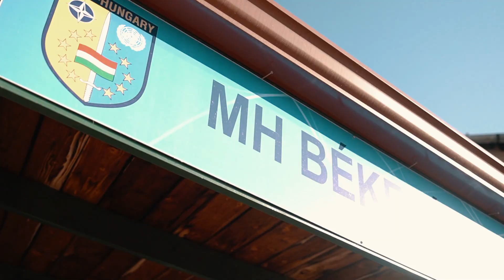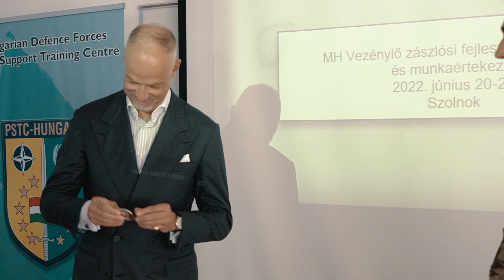A katonai szolgálat a legszentebb hivatás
A Magyar Honvédség garantálja az ország biztonságát – hangsúlyozta Szalay-Bobrovniczky Kristóf honvédelmi miniszter „A haderő és a jövő” címmel tartott előadásában június 21-én, kedden, a szolnoki MH Béketámogató Kiképző Központban.

Készítette:

▶ Antal Ferenc
▶ Ferenczi János
▶ Hanula Gábor
▶ Kazi Antal
▶ Tanka Balázs
▶ Zsalakó István